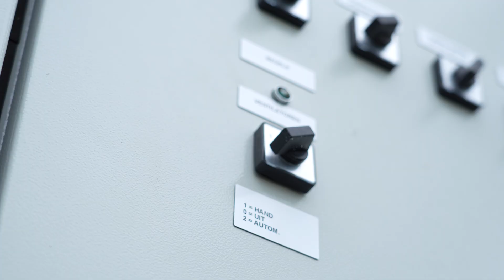Transformatie kas naar kweekruimte Kalanchoë & Curcuma | KP Holland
Bij KP Holland aan de Kanaalweg 12 is een oude tomatenkwekerij omgetoverd tot een moderne locatie voor de teelt van kalanchoë en curcuma. Roy van der Knaap, Technisch Directeur en derde generatie in het familiebedrijf, vertelt over de uitdagingen van deze transformatie. "De uitdaging bij deze complete verbouwing is dat je te maken hebt met een bestaande kas."

Samen met Royal Brinkman werd een duurzaam systeem ontwikkeld, met onder andere een gesloten watersysteem en een koppeling met de naastgelegen kas via een WKK-installatie. Dit project maakt de locatie volledig futureproof. Bekijk de video voor het complete verhaal.

0:05 Roy van der Knaap van KP Holland legt uit
1:26 Uitdaging: een bestaande kas passend maken
1:40 Het geschikt maken van de kas voor de teelt
2:00 Druppelinstallatie voor elite gedeelte
2:29 Ombouw naar duurzame kas
3:15 Positieve samenwerking Royal Brinkman